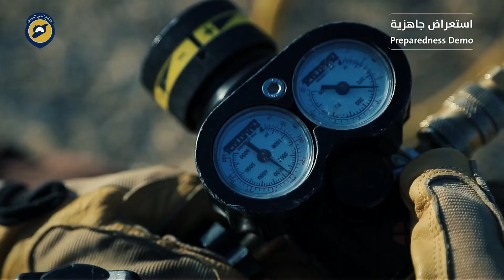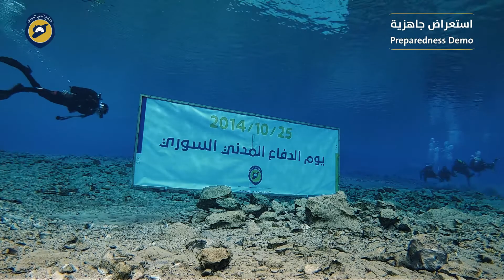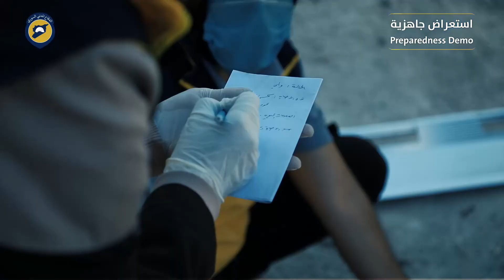الدفاع المدني السوري في ذكرى تأسيسيه السابعة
في ظروف الحرب التي تعيشها سوريا هناك من يصنع الفارق الأهم بإنقاذ الأرواح وإعادة الحياة وزراعة الأمل في النفوس من جديد، يبذلون الجهد وكل وكل مايملكون ليكملوا مهامهم وعملهم الإنساني، واليوم هذا ما وصلوا إليه من جاهزية واحترافية.